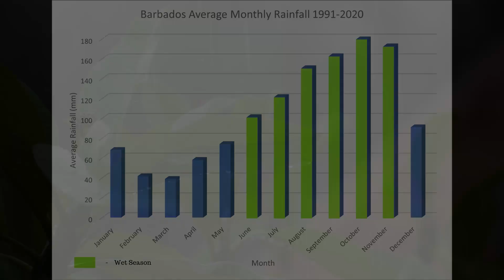The Wet Season | Educational Video for Kids | Preschool | Kindergarten | Elementary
A "season" is the time of year when we experience a particular kind of weather.

Some places have four seasons: spring, summer, fall, winter

In Barbados, we have two seasons: The Wet season (or rainy season) and the Dry season

The wet season runs from July to November. Those are the months of the year when we have the most rainfall.

During the rainy season, it rains almost every day. This period of time is also known as "hurricane season" because that's when we're likely to experience many hurricanes and storms.

What are some things we see during the rainy season?

Dark clouds,

lots of rain,

puddles,

flooding,

storms and hurricanes,

All of this rain is great for most plants. So, during the rainy season, vegetation will be lush and green and grows very quickly.

In many countries, farmers do most of their planting during the wet season.

In places like Barbados, where water can be scarce, the rainy season is important for us to refill/replenish our water supply. This water can be captured in wells and reservoirs. Some people even have tanks attached to their homes to catch and store this rainwater.

Now you know all about the wet season and how important it is. What's your favourite thing about the wet season.

rainy day
rainy season for kindergarten
things we see during rainy season
monsoon season
seasons
environmental education
general knowledge
rainwears
animals seen during rainy season
rainy song
rainy season for preschoolers
rainy story
monsoon season for kindergarten
animal during rain for nursery
rainy season drawing
rainy season activities
rain creatures
rainy season for kids
four seasons
clouds
education
elementary
elementary learning videos
kids
kids learning
kids learning videos
kids science videos
kids thunder
kids weather videos
kindergarten